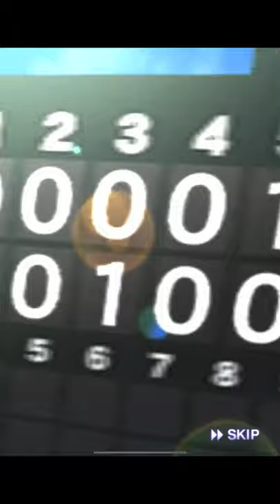【芸人×プロスピA】無課金アカで事件発生。柳田ミキサーで極の選手ブッ込む大暴走‼︎果たして結末は⁉︎【閲覧注意】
今日の動画は閲覧注意です。ガチの閲覧注意です。

MusMus、DOVA-SYNDROME [GANO]、H/MIX GALLERY、甘茶の音楽工房、OtoLogic、その他